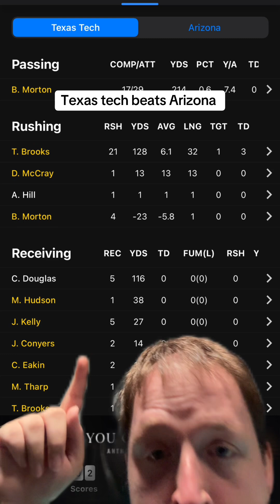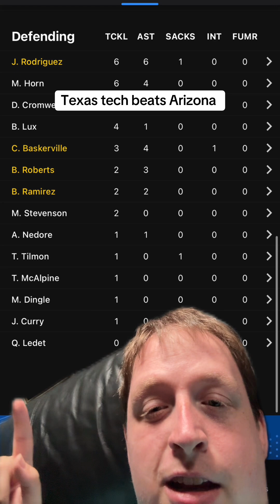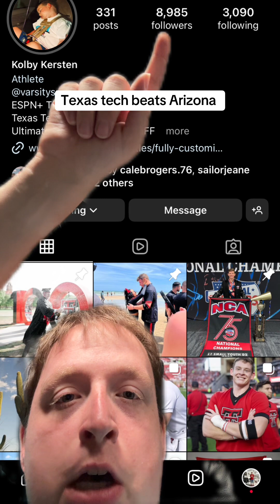Texas Tech beats Arizona ￼